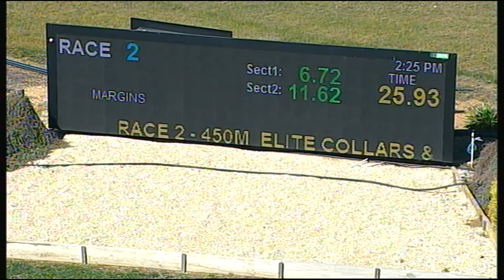SHP THU 13 SEP 18 R2